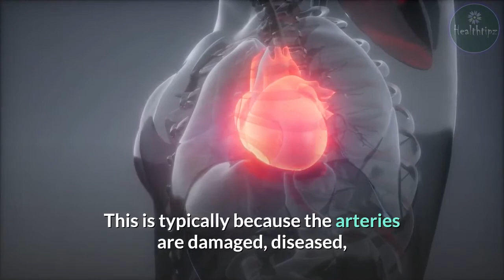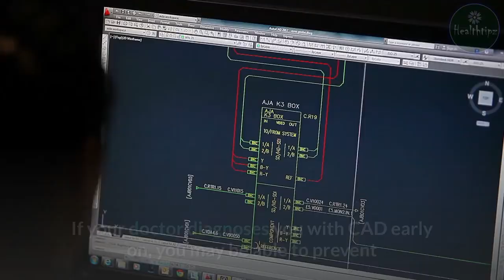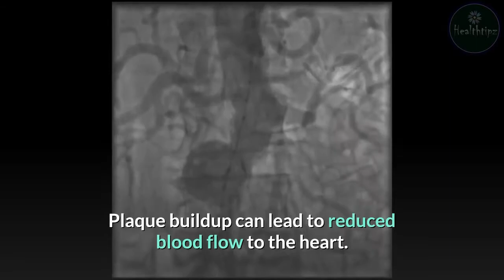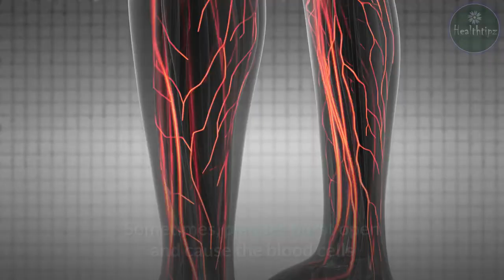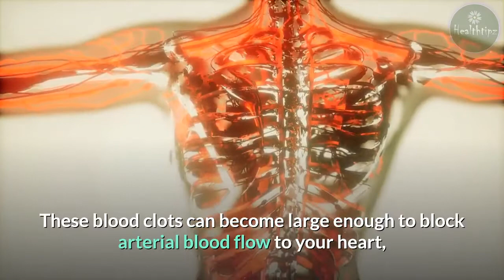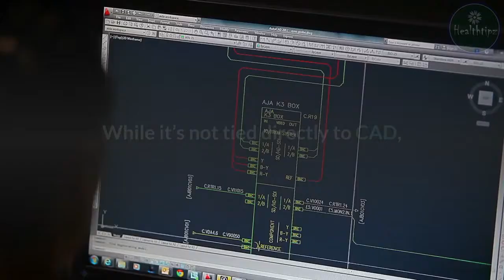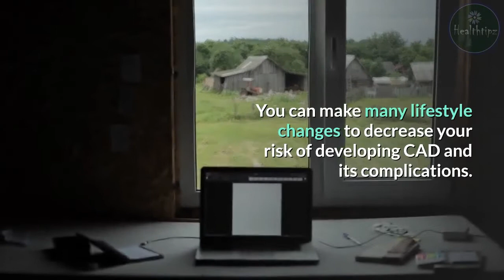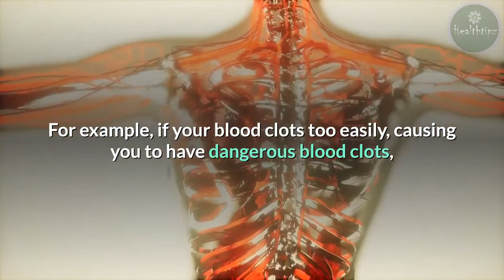What Are the Causes of Coronary Artery Disease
Coronary artery disease (CAD), also called coronary heart disease, is the most common type of heart disease. CAD occurs when your heart’s arteries can’t carry necessary oxygen and nutrients to itself. This is typically because the arteries are damaged, diseased, or blocked, all of which can disrupt the blood flow.
The most frequent cause of CAD is injury and plaque buildup in these vessels, which are called coronary arteries. When your arteries narrow, it leaves less space for blood to flow. This decreases blood flow and makes it difficult for your body to supply your heart with the blood it needs. A lack of blood flow can cause chest pain, shortness of breath, and other symptoms of cardiac disease.
Plaque usually builds up over many years. For some people, the first sign of CAD may be a heart attack. In the United States, heart disease is the leading cause of death, with CAD being the most common type of heart disease.
Heart disease is one type of cardiovascular disease. Per the World Health Organization (WHO), cardiovascular diseases are the number one cause of death worldwide.
Understanding the different causes of CAD may help you reduce your risk of developing it later on. If your doctor diagnoses you with CAD early on, you may be able to prevent or reduce the risk of CAD by making lifestyle changes.